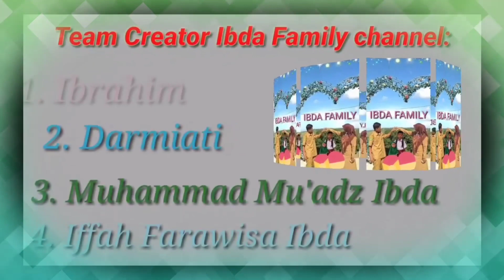Cara menangkap ikan dengan menggunakan bubu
Bubu adalah salah satu alat untuk menjerat ikan dengan mudah. Alat ini baik digunakan di air yang tidak berarus deras.